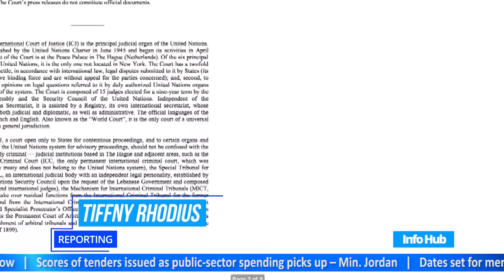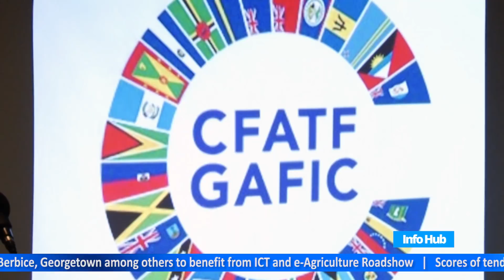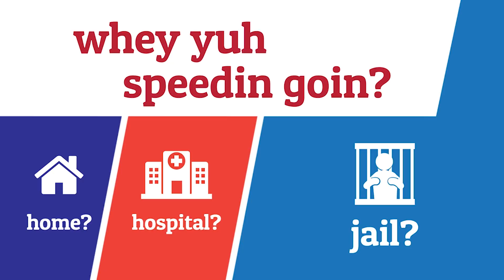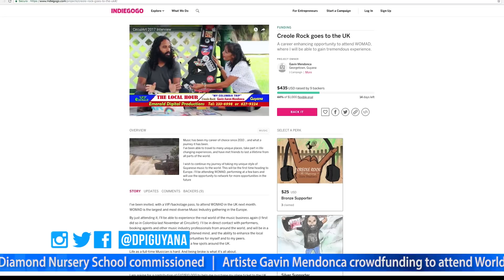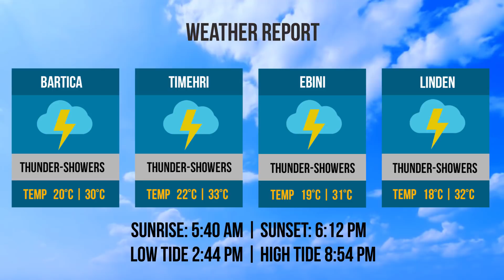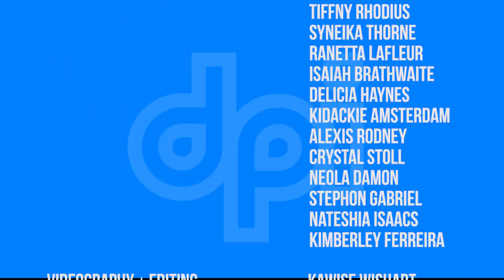Info Hub - Wednesday, July 4, 2018